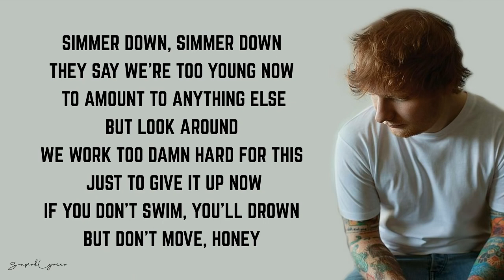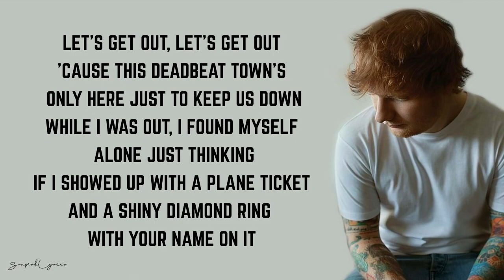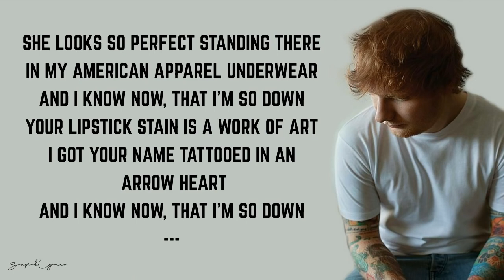Ed Sheeran She Looks So Perfect Lyrics